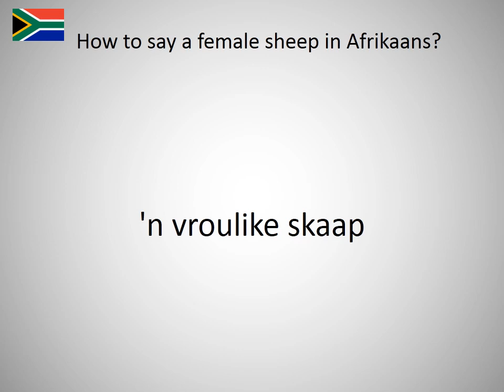How to say a female sheep in Afrikaans?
How to say a female sheep in English? Learn the pronunciation of a female sheep!